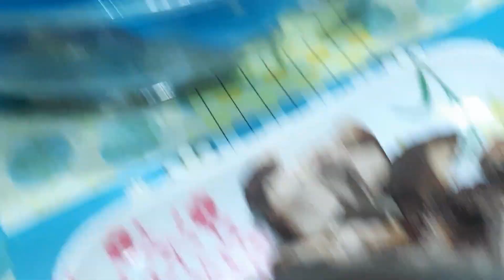EXOTIC CRISPY PUGO